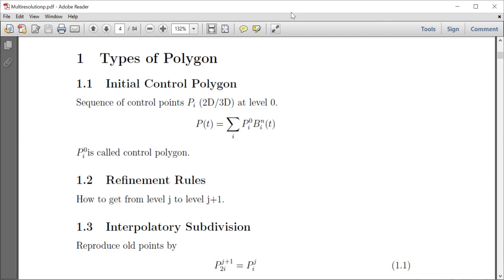Introduction to CAGD (M. Phil) By Dr. Abdul Ghaffar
Types of the polygon, Control Polygon